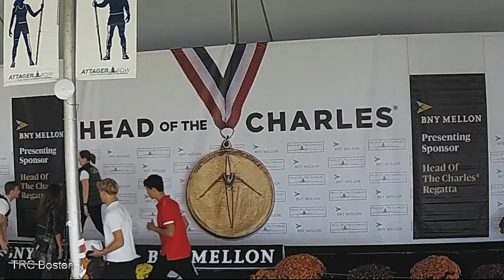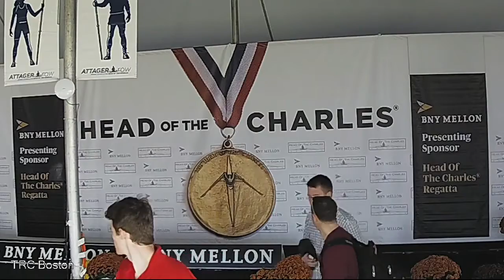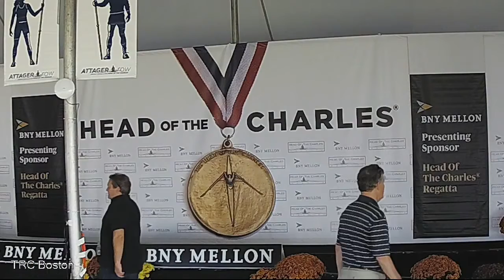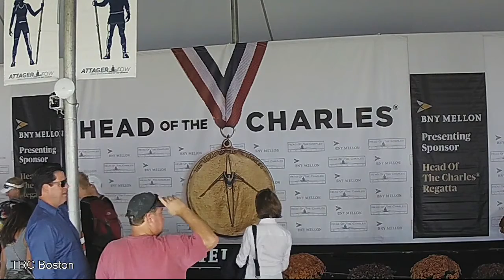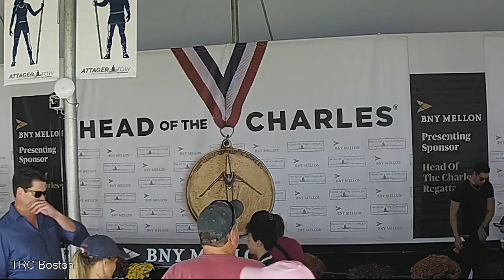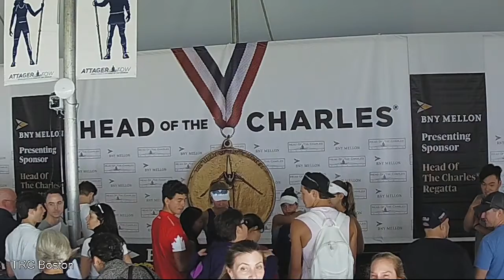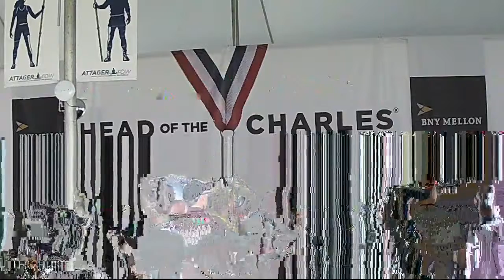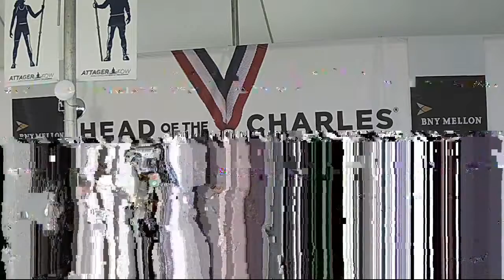[Sunday] Awards - HOCR53 Head of the Charles 2017